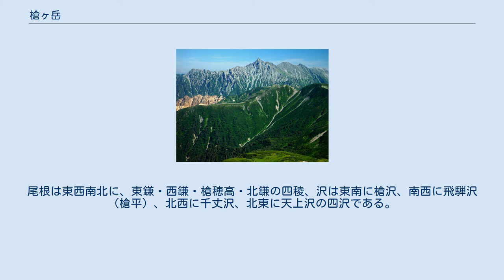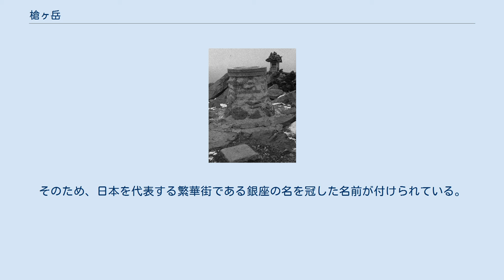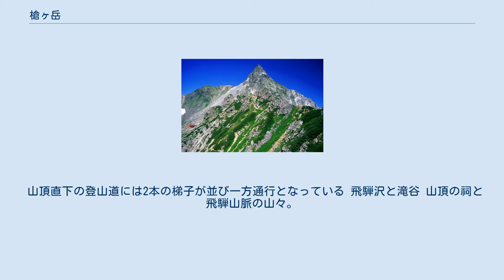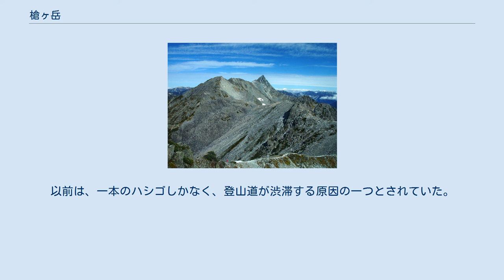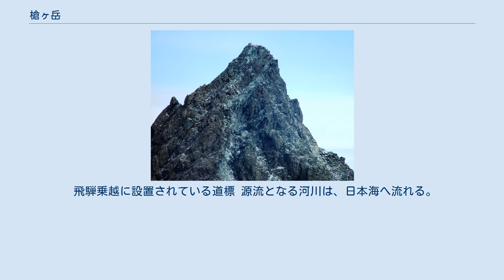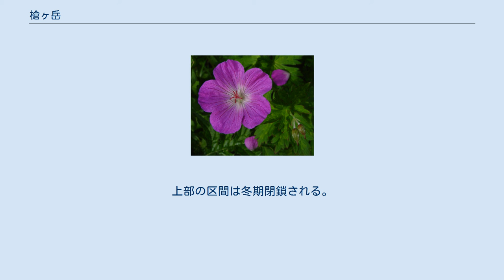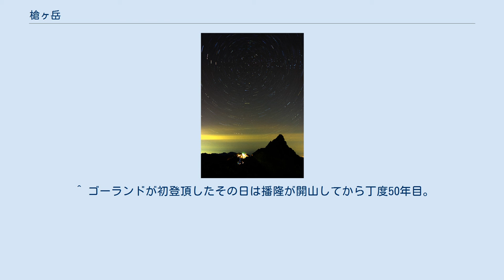槍ヶ岳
槍ヶ岳（やりがたけ）は、飛騨山脈南部にある標高3,180mの山である。
山域は中部山岳国立公園に指定されており、日本で5番目に高い山である。
長野県松本市・大町市・岐阜県高山市の境界にある。
初登攀は僧の播隆上人。
日本百名山、新日本百名山及び花の百名山に選定されている。
通称「槍」。
 名前の如く天に槍を衝く形が特徴的な高山であり、登山者でにぎわい、穂高岳などと共に多くの登山者の憧れの的となっている。
深田久弥は、『日本百名山』の中で 富士山と槍ヶ岳は、日本の山を代表する2つのタイプである。
（中略）一生に一度は富士山に登りたいというのが庶民の願いであるように、いやしくも登山に興味を持ち始めた人で、まず槍ヶ岳の頂上に立ってみたいと願わない者はないだろう。
 — 深田久弥、『日本百名山』 と述べている。
 開山者は、播隆上人（1786年 - 1840年）である。
開山と登山道整備の歴史は当該項目を参照されたい。
宗教目的以外での初登頂は1878年のウィリアム・ゴーランドで、1892年のウォルター・ウェストンがそれに続いた。
 槍ヶ岳は四方に尾根と沢を伸ばしている。
尾根は東西南北に、東鎌・西鎌・槍穂高・北鎌の四稜、沢は東南に槍沢、南西に飛騨沢（槍平）、北西に千丈沢、北東に天上沢の四沢である。
梓川源流部の槍沢上部標高2,500m付近の天狗原に、天狗池があり周辺は氷河公園と呼ばれている。
周辺は圏谷（カール）地形となっている。
 山頂の三角点 山頂には2等三角点（基準点名：鎗ケ岳）が設置されたが、現在は標石が地面に埋設・固定されておらず、国土地理院で「亡失」扱いとなっており、地形図でも槍ヶ岳山頂は単なる標高点扱いとなっている。
1957年10月には三角点、山名表示板と古い祠があった。
 槍ヶ岳へ稜線伝いに向かう縦走コースは、眺望が良く人気が高い。
そのため、日本を代表する繁華街である銀座の名を冠した名前が付けられている。
中房温泉を登山口とし合戦尾根を登り、大天井岳を経て東鎌尾根に至るルートは表銀座縦走コースと呼ばれている。
一方、高瀬ダムを登山口としブナ立尾根を登り、鷲羽岳・双六岳を経て西鎌尾根に至るルートは裏銀座縦走コースと呼ばれている。
なお、折立を登山口とし黒部五郎岳を経て双六小屋で裏銀座縦走コースと合流するルートを西銀座ダイヤモンドコースと言うが、前の2コースと比べると知名度は低い。
 山頂直下の登山道には2本の梯子が並び一方通行となっている 飛騨沢と滝谷 山頂の祠と飛騨山脈の山々。
2015年 頂上付近の登り坂は急勾配な岩場であるため、危険箇所には鎖やハシゴが設置されている。
槍ヶ岳の肩から頂上までは、多くの区間で、西側の登り専用と東側の下り専用にルートが仕分けられている。
狭い平らな山頂からは並行した2本の長い鉄製のハシゴが設置されている。
以前は、一本のハシゴしかなく、登山道が渋滞する原因の一つとされていた。
 山頂の狭い北端には、祠が設置されている。
山頂からは、飛騨山脈、八ヶ岳、富士山、赤石山脈、木曽山脈、御嶽山及び白山などの日本の標高の高い山をほとんど望むことができる絶好の展望台となっている。
 槍ヶ岳山頂直下にある槍ヶ岳山荘 槍沢のキャンプ指定地 槍ヶ岳は、登山口からのアプローチが長いため、日帰りで往復することが難しく、山小屋を利用したり、テントを携帯しキャンプ指定地を利用して、山中で数泊して登られることが多い。
最寄りの山小屋は、山頂直下の南西にある飛騨山脈南部で最大規模の槍ヶ岳山荘である。
 花の百名山に選定されている槍ヶ岳の登山道周辺には、以下の多くの高山植物が自生している。
7月の雪解けから8月末頃までが、開花時期である。
 槍ヶ岳周辺の山と表銀座（燕山荘から望む） 槍ヶ岳周辺の山（抜戸岳から望む） 中央左に位置する槍ヶ岳 飛騨山脈の主稜線上にあり、東鎌尾根、西鎌尾根、北鎌尾根、南方の穂高岳へ連なる尾根の頂点である。
 飛騨山脈の主な山は、飛騨山脈を参照。
 飛騨乗越に設置されている道標 源流となる河川は、日本海へ流れる。
 上高地バスターミナルの北10.7 km、アルピコ交通上高地線新島々駅から北西23.0 km、長野自動車道松本インターチェンジの西北西28.9 km、濃飛バス新穂高温泉バス停の北東9.2 km、JR東海高山本線高山駅の東北東42.1 km、松本空港の北西31.8 kmに位置する。
 長野県道327号...